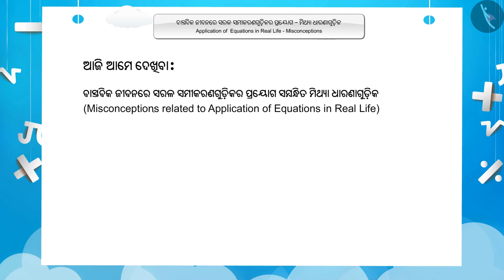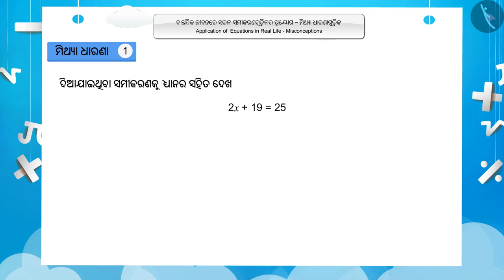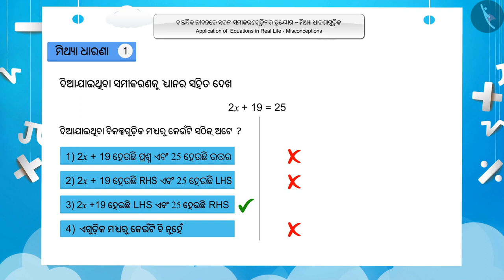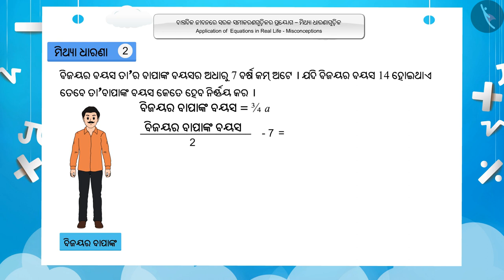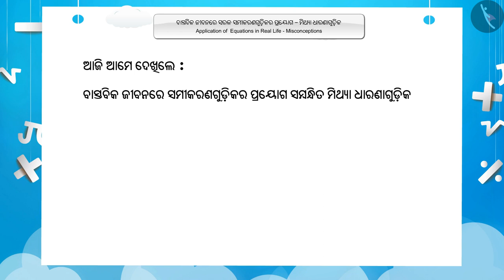ବାସ୍ତବ ଜୀବନରେ ସରଳ ସମୀକରଣର ପ୍ରୟୋଗ|Part 3/3|Applications of Simple Equations |Odia|Class 7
ବାସ୍ତବ ଜୀବନରେ ସରଳ ସମୀକରଣର ପ୍ରୟୋଗ|Part 3/3|Applications of Simple Equations |Odia|Class 7 | ଏକ ରୂପଭେଦ ସହ ରୈଖିକ ସମୀକରଣ  | कक्षा 7 | NCERT | ସାଧାରଣ ସମୀକରଣ

Applications of Simple Equations  | Linear Equations in One Variable | Grade 7 | NCERT | Simple Equations

Welcome to part 3 of Applications of Simple Equations . In this video, we will discuss various misconceptions and/or common errors related to Applications of Simple Equations .